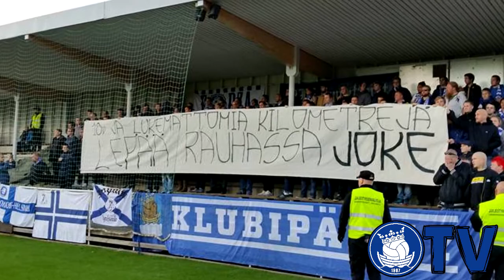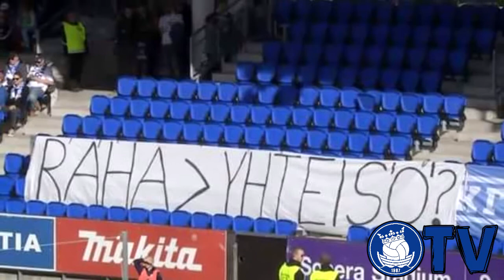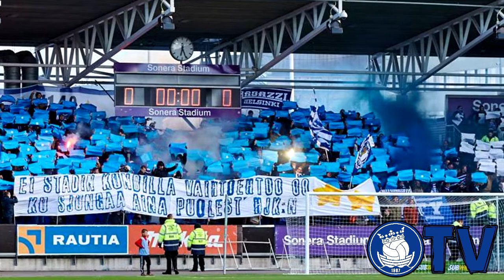Päädyn lauluja: "Stadin kundi"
Kun ensi kerran elämässä silmät avasin ja tätä maailmaa katselin
Niin mutsi sano: "tsiigaa poika, tää on Helsinki - sun ikioma Stadisi"
Mä tsiigasin ja ihailin ja niin mä riemastuin
Et meinas ensi maitoannos mennä ohisuin
Mut mutši sano: "soosoo poika, näytä taitosi ja divaa ensiks' maitosi"

Joo, joo, joo heippa-rallallaa - On kiva joskus rallattaa
Laulu tää virkistää - sydäntä se lämmittää
Mä Stadin kundi oon, ohoi, en laulamatta olla voi
Maljani, kaljani, juon mä Stadin onneksi (Klubi)

Jo skolekundina mä Hesan lehdet dilkkasin - siit hugen päiväs' tseenasin
Ja kavereitten kanssa sitten skrubuu spilkkasin - näin leffafyrkat ansaitsin
Ja kesäilloin rantsussa mä usein metskasin
Ja silloin tälloin jallitin mä snadin skitarin
Niin elo oli siihen aikaan niinku unta vain - ne vuodet minä muistan ain'

Mut viidentoista vanhana mä Kertun treffasin - hän friiduista ol' ihanin
Ja hänen tulisilmänsä mä muistan vieläkin - ahh, kuinka niitä ihailin
Mä akkunansa alla usein vislasin: "Hei, lähdes Kerttu-tyttöni, nyt mennään joroihin"
Vaik fatsin bulit blääkät mulla oli klapeissa, ei haitannut se tahtia

Kun rantsussa näin skiglarit ja bulit ongarit niin skönelle mä kaipasin
Ja kun mä pääsin skolasta sain pitkät dongarit - niin sinnehän mä painuinkin
Niin monenlaista stadia mä matkoillani näin mut sydämessä Hesaa aina kaipaamaan mä jäin
Kun Rion yössä senjoriittaa minä sekstasin, niin Hesan friiduu muistelin